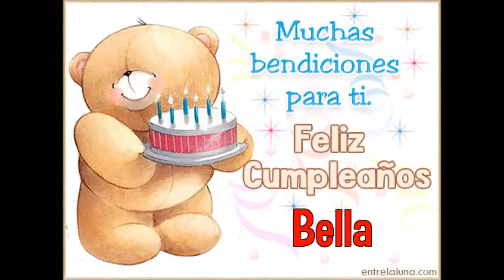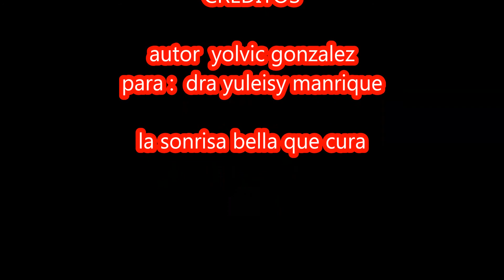FELIZ CUMPLEAÑOS DRA YULEISY MANRIQUE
LA SONRISA QUE CURA ENAMORA Y TRAE A LA VIDA    HERMOSA MUJER  QUE TENEMOS EN EL  DISPENSARIO DE LAS TEJERIAS   FELICIDADES EN TU DIA   BELLA